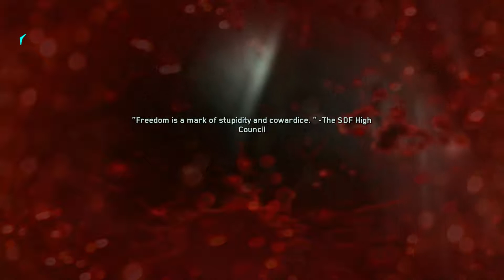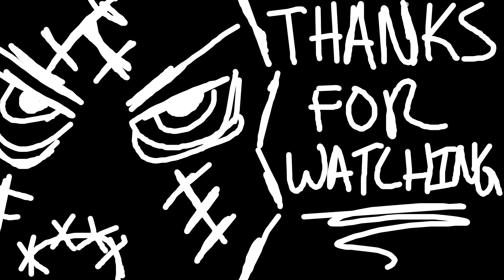Call of Duty: Infinite Warfare (Part 3) [Super Side Missions] 1080p60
If interested in more Call of Duty: Infinite Warfare with DarkScarecrow22 check out the playlist here: